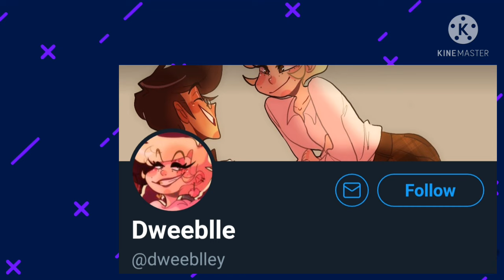Hazbin Hotel comic || Alastor cares for Angel (Radiodust comic)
RADIODUST IS BACK! HAHA!

Voices
Alastor: MrNobody Dubs
Angel Dust: MrNobody Dubs

"I'm not associated with Hazbin Hotel or Helluva boss and Spindlehorse studios.